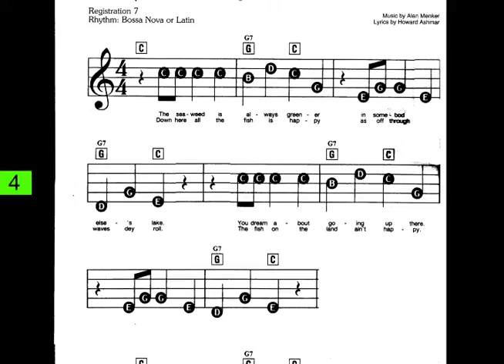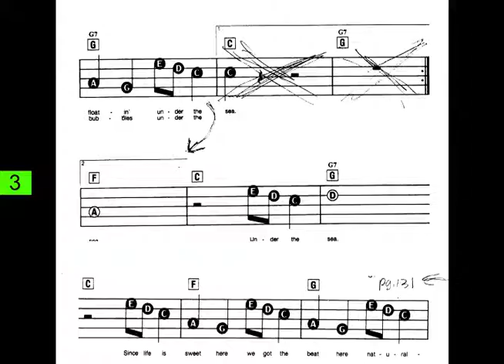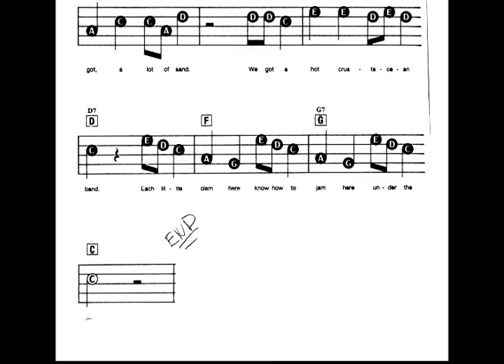Under The Sea 20pc 125 BPM